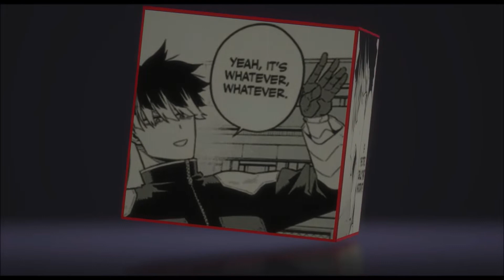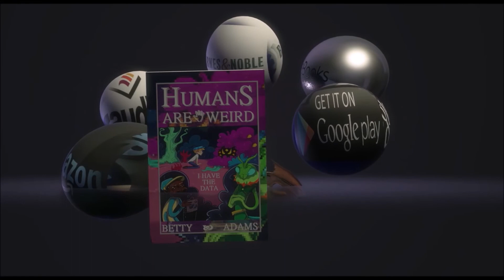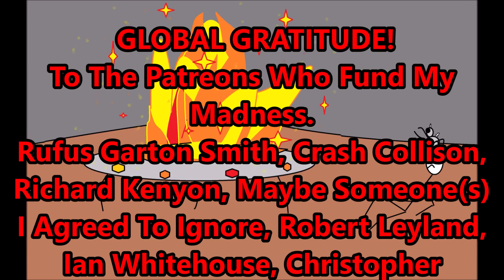Kaiju NO.8 Chapter 40 Review and Analysis-Spoilers Skin You and Wear You Like a Suit-Oddly Wholesome